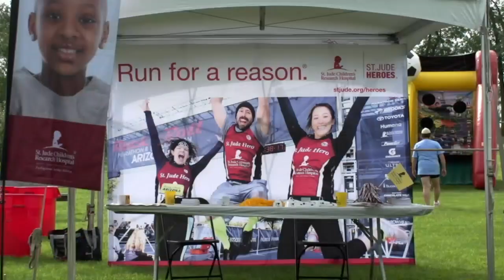St. Jude Bike And 5K Run To Continue, Despite COVID-19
The Bike and 5K run to raise money for St. Jude has gone virtual! Mike Augustyniak speaks with Ryan Dungey, who founded the event in 2012 (3:05). WCCO 4 Saturday Morning.- July 18, 2020